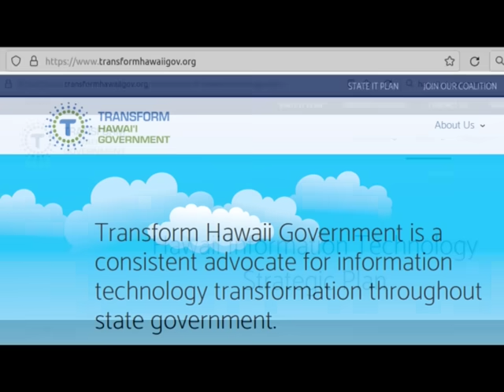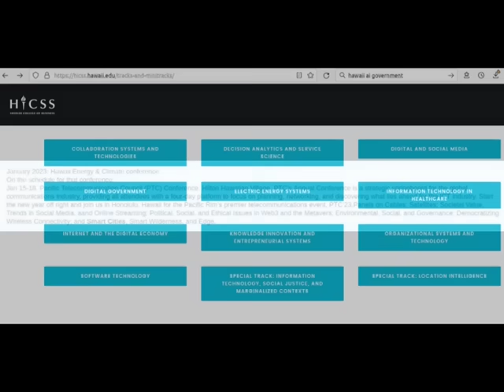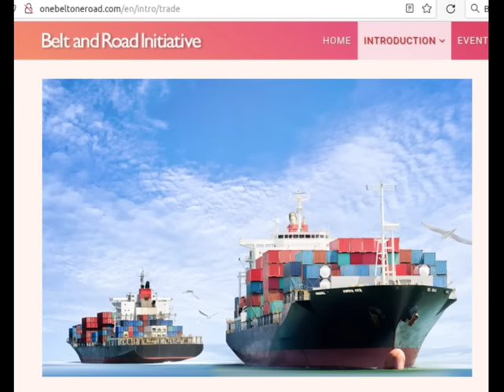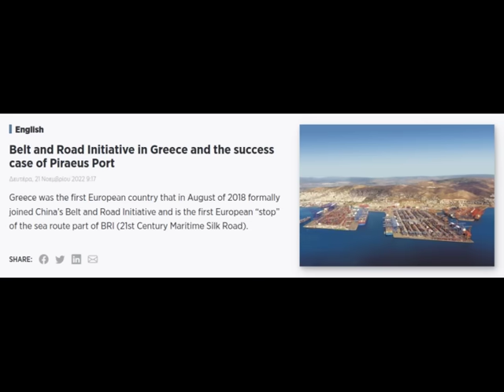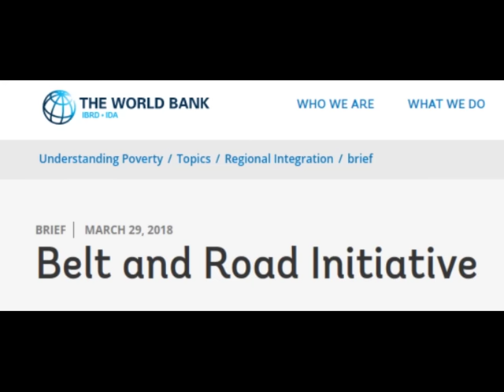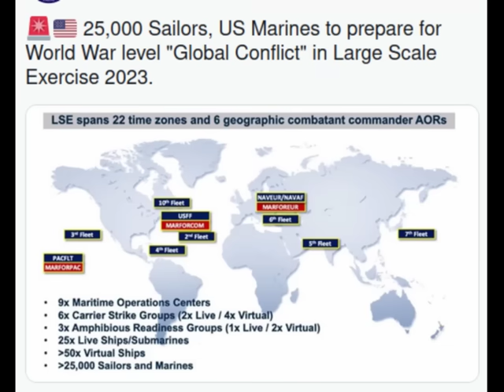368 • Hawaii Feuer